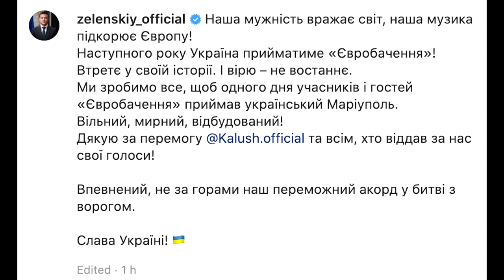Ukraine gewinnt Eurovision Song Contest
Die ukrainische Band Kalush Orchestra hat mit dem Titel "Stefania" bei dem Musikwettbewerb den ersten Platz erreicht. Auch der ukrainische Präsident Wolodimir Selenski gratulierte der Gruppe zum Erfolg.